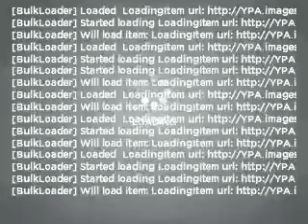2009 Nissan Murano - Springfield OH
Year: 2009
Make: Nissan
Model: Murano
Trim: LE
Engine: 3.5 liter 6 cylinder 24 valve
Transmission: Automatic CVT
Color: Gray
Mileage: 29476
Address:
1501 Hillcrest Ave